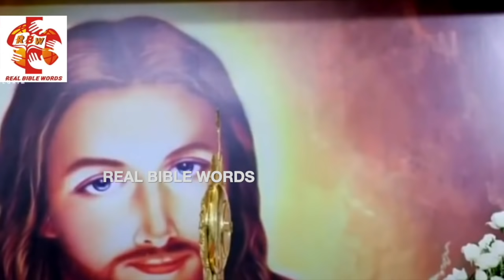Sr Ann Maria SH | കാവൽമാലാഖമാരുടെ തിരുനാൾ വചനസന്ധ്യയയും ആരാധനയും | Feast of Angels ( Special )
Sr Ann Maria SH | കാവൽമാലാഖമാരുടെ തിരുനാൾ വചനസന്ധ്യയയും ആരാധനയും |

September 2 - പ്രധാന മാലാഖമാർ
ശുദ്ധീകരിക്കപ്പെട്ട ആത്മാക്കളാണ് മാലാഖമാര്‍. മാലാഖ എന്നാ വാക്കിന്റെ അര്‍ത്ഥം 'ദാസന്‍' അല്ലെങ്കില്‍ 'ദൈവത്തിന്റെ ദൂതന്‍' എന്നാണ്. മനുഷ്യരിലും ഉന്നത സ്ഥാനം വഹിക്കുന്ന സ്വര്‍ഗ്ഗീയ ആത്മാക്കളാണ് മാലാഖമാര്‍. മാലാഖമാര്‍ക്ക് ഭൗതീകമായ ശരീരമില്ല. അവര്‍ തങ്ങളുടെ നിലനില്‍പ്പിനൊ പ്രവര്‍ത്തികള്‍ക്കോ ഭൗതീകമായ ഒരു വസ്തുവിനെയോ അവര്‍ ആശ്രയിക്കുന്നുമില്ല. വിശുദ്ധരിലും ഭിന്നരാണ്‌ മാലാഖമാര്‍. എണ്ണിതീര്‍ക്കുവാന്‍ കഴിയാത്തവിധം ബാഹുല്യമുള്ള വ്യക്തികളുടെ കൂട്ടമാണ്‌ മാലാഖ വൃന്ദം.വിശുദ്ധ ഗ്രന്ഥത്തില്‍ പരാമര്‍ശിച്ചിട്ടുള്ള ഒമ്പത് വൃന്ദങ്ങളില്‍ ഒന്നാണ് മുഖ്യദൂതന്‍മാര്‍.

 ഈ മാലാഖ വൃന്ദങ്ങള്‍ ക്രമമനുസരിച്ച്‌

 1) ദൈവദൂതന്‍മാര്‍

 2) മുഖ്യദൂതന്‍മാര്‍

 3) പ്രാഥമികന്‍മാര്‍

 4) ബലവാന്മാര്‍

 5) തത്വകന്മാര്‍

 6) അധികാരികള്‍

 7) ഭദ്രാസനന്മാര്‍

 8) ക്രോവേന്മാര്‍

 9) സ്രാഫേന്‍മാര്‍

വിശുദ്ധ മിഖായേല്‍

 മിഖായേല്‍ എന്ന മുഖ്യ ദൂതന്റെ പേര് ഹീബ്രുവില്‍ അര്‍ത്ഥമാക്കുന്നത് ‘ദൈവത്തിനോട് അടുത്തവന്‍’ എന്നാണ്. സ്വര്‍ഗ്ഗീയ ദൂതന്മാരുടെ രാജകുമാരന്‍ എന്നും മിഖായേല്‍ മാലാഖ അറിയപ്പെടുന്നു. പടചട്ടയും പാദുകങ്ങളുമണിഞ്ഞ ഒരു യോദ്ധാവിന്റെ രൂപത്തിലാണ് വിശുദ്ധ മിഖായേലിനെ മിക്കപ്പോഴും ചിത്രീകരിച്ച് കണ്ടിട്ടുള്ളത്. വിശുദ്ധ ഗ്രന്ഥത്തില്‍ മിഖായേല്‍ എന്ന പേര് നാല് പ്രാവശ്യം രേഖപ്പെടുത്തിയിട്ടുള്ളതായി കാണാം.

 രണ്ടു പ്രാവശ്യം ദാനിയേലിന്റെ പുസ്തകത്തിലും ഒരു പ്രാവശ്യം വിശുദ്ധ ജൂതിന്റെയും പ്രബോധനത്തിലും ഒരു പ്രാവശ്യം വെളിപാട് പുസ്തകത്തിലും ഇത് കാണാന്‍ സാധിക്കും. വെളിപാട് പുസ്തകത്തില്‍ വിശുദ്ധ മിഖായേലും മറ്റ് മാലാഖമാരും ലുസിഫറും മറ്റ് സാത്താന്‍മാരുമായി നിരന്തരം പോരാടുന്നതായി വിവരിച്ചിട്ടുണ്ട്. സാത്താനോട് പോരാടുന്നതിനും, മരണസമയത്ത് ആത്മാക്കളെ സാത്താന്റെ പിടിയില്‍നിന്നു രക്ഷിക്കുന്നതിനും, ക്രിസ്ത്യാനികളുടെ രക്ഷകനായിരിക്കുന്നതിനും, ആത്മാക്കളെ അന്തിമവിധിക്കായി കൊണ്ട് വരുന്നതിനും മറ്റുമായി നാം വിശുദ്ധ മിഖായേലിന്റെ സഹായം അഭ്യര്‍ത്ഥിക്കുന്നു.

 പല രാജ്യങ്ങളിലും ഈ ദിവസം ‘Michaelmas’ എന്ന പേരിലറിയപ്പെടുന്നു. വിളവെടുപ്പ് ആഘോഷ ദിവസങ്ങളില്‍ ഉള്‍പ്പെടുന്ന ദിവസമാണിത്. ഇംഗ്ലണ്ടില്‍ മൂന്നുമാസം കൂടുമ്പോള്‍ കണക്കുകള്‍ തീര്‍ക്കേണ്ട ദിവസമായി ഇതിനെ കാണുന്നു. പുതിയ ജോലിക്കാരെ നിയമിക്കുക, ന്യായാധിപന്മാരെ തിരഞ്ഞെടുക്കുക തുടങ്ങി നിയമ കാര്യങ്ങളും സര്‍വ്വകലാശാല വിദ്യാഭ്യാസത്തിനും ഈ ദിവസം തുടക്കം കുറിക്കുന്നു.

 ഇത് കൂടാതെ നായാട്ടു വിനോദങ്ങള്‍ക്കും ഈ ദിവസം തുടക്കം കുറിക്കുന്നു. പല രാജ്യങ്ങളിലും ഈ ദിവസത്തെ ഭക്ഷണം പ്രത്യേകത ഉള്ളതായിരിക്കും. ബ്രിട്ടീഷ്‌ ദ്വീപുകളില്‍ വലിയ താറാവിനെ ഈ ദിവസം സമൃദ്ധിക്കായി ഭക്ഷിക്കുന്നു. ഫ്രാന്‍സില്‍ ‘വാഫിള്‍സ്’ അല്ലെങ്കില്‍ ‘ഗോഫ്രെസ്’ ഉം സ്കോട്ലാന്‍ഡില്‍ Michael’s Bannock (Struan Micheli) വലിയ കേക്കുപോലത്തെ ഭക്ഷണവും, ഇറ്റലിയില്‍ ‘Gnocchi’ യുമാണ്‌ പരമ്പരാഗതമായി ഈ ദിവസത്തില്‍ ഭക്ഷിക്കുന്നത്.

വിശുദ്ധ ഗബ്രിയേല്‍

 വിശുദ്ധ ഗബ്രിയേല്‍ എന്ന പേര് അര്‍ത്ഥമാക്കുന്നത് ‘ദൈവം എന്റെ ശക്തി’ എന്നാണ്. ദൈവം തന്റെ അവതാര പദ്ധതികള്‍ മനുഷ്യര്‍ക്ക്‌ വിളംബരം ചെയ്യുന്നതിനായി തിരഞ്ഞെടുത്തിരിക്കുന്ന ദൂതന്‍ എന്ന നിലയിലാണ് വിശുദ്ധ ഗബ്രിയേല്‍ കൂടുതലായും അറിയപ്പെടുന്നത്. പരിശുദ്ധ മറിയത്തെ വിശുദ്ധ ഗബ്രിയേല്‍ അഭിവാദ്യം ചെയ്യുന്നത് വളരെ ലളിതവും എന്നാല്‍ അര്‍ത്ഥവത്തായ വാക്യങ്ങളാലാണ്. “നന്‍മ നിറഞ്ഞ മറിയമേ, നിനക്ക് സ്തുതി” എന്നത് മുഴുവന്‍ ക്രിസ്ത്യാനികളുടെയും പ്രിയപ്പെട്ട പ്രാര്‍ത്ഥന ആയി മാറിയിട്ടുണ്ട്.

വിശുദ്ധ റാഫേൽ

 മുഖ്യദൂതനായ വിശുദ്ധ റാഫേലിനെ കുറിച്ചുള്ള വിവരം നമുക്ക് കിട്ടുന്നത് തോബിത്തിന്‍റെ പുസ്തകത്തില്‍ നിന്നുമാണ്. യുവാവായ തോബിത്തിനെ തന്റെ ജീവിത യാത്രയിലെ വിഷമ ഘട്ടങ്ങളില്‍ ആശ്വസിപ്പിക്കുന്ന ഒരു സഹചാരി എന്ന ദൗത്യമാണുള്ളത്. ബെത്സെദായിലെ കുളത്തിലെ അത്ഭുതവെള്ളം ഇളക്കിയത് വിശുദ്ധ റാഫേല്‍ ആണെന്ന് വിശ്വസിക്കപ്പെടുന്നു. ഗബ്രിയേല്‍ എന്ന വാക്കിനര്‍ത്ഥം ‘ദൈവം ശാന്തി നല്‍കുന്നു’ എന്നാണ്.

എട്ട് നോമ്പ് ദിനങ്ങൾ അനുഗ്രഹിക്കപ്പെടാൻ Sr. ANN MARIA SH നയിക്കുന്ന ഓൺലൈൻ ധ്യാനങ്ങൾ പരിശുദ്ധ_അമ്മയോടൊപ്പം. 01/09/2020 മുതൽ 08/09/2020 എല്ലാ ദിവസവും രാത്രി 9:30-ന്. Real Bible Words YouTube Channel മാത്രം Live ഉണ്ടായിരിക്കുന്നതാണ്. എല്ലാവരെയും പ്രാർത്ഥനയോടെ സ്വാഗതം ചെയ്യുന്നു.
പ്രിയപ്പെട്ടവരേ, നിങ്ങളുടെ പ്രാർത്ഥനാ അപേക്ഷകളും സാക്ഷ്യങ്ങളും സിസ്റ്റർ ആൻമരിയയെ അറിയിക്കുന്നതിനായി നിങ്ങൾ ഈ നമ്പറിൽ മാത്രം ബന്ധപ്പെടുക്കുക (Whatsapp Msgs Only).  ഈശോ എല്ലാവരെയും അനുഗ്രഹിക്കട്ടെ.. !!!